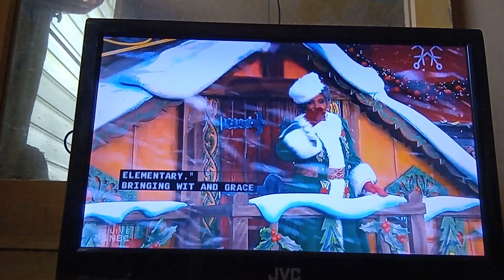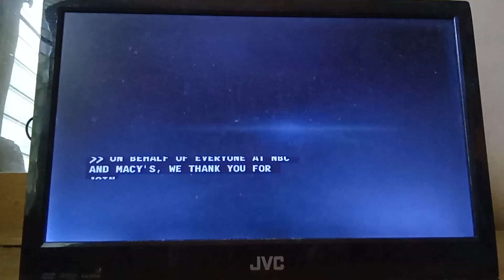Santa Claus At The End Of Macy's Thanksgiving Day Parade (11/23/2023) 🦃🎅🎄